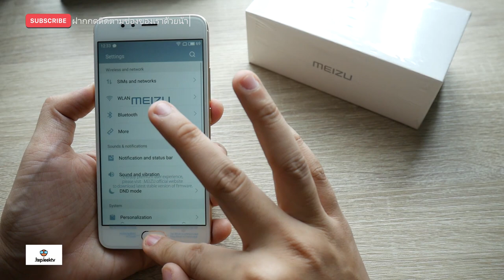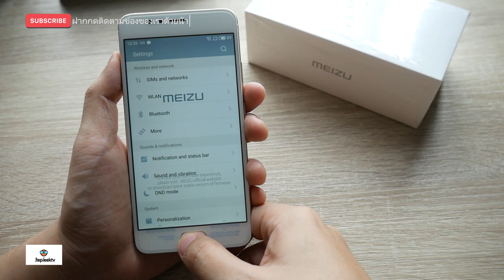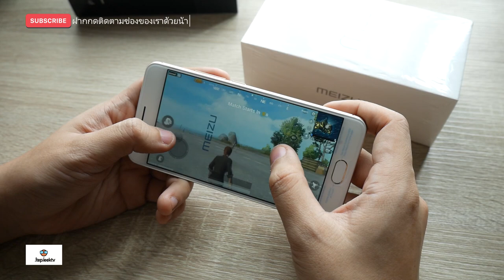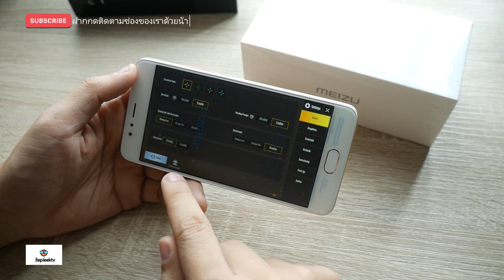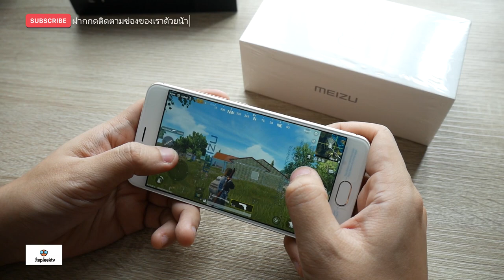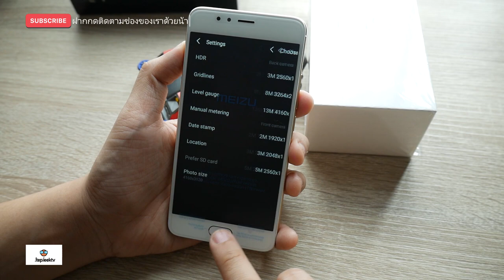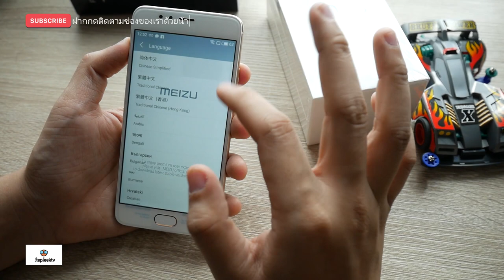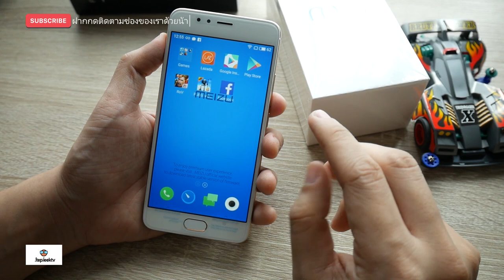รีวิว Meizu M5s 3990 บาท งบ 4000 บาทแฟน Meizu ห้ามพลาด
รีวิว Meizu M5s 3990 บาท